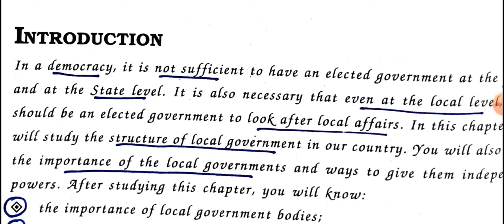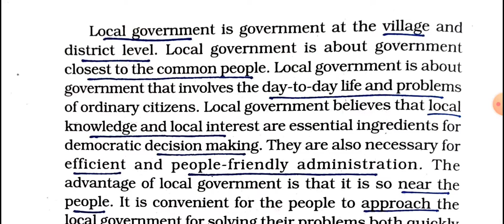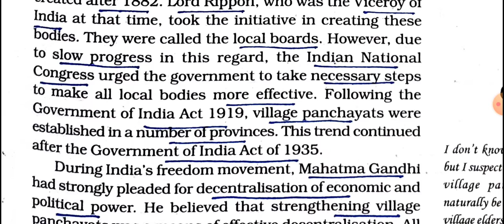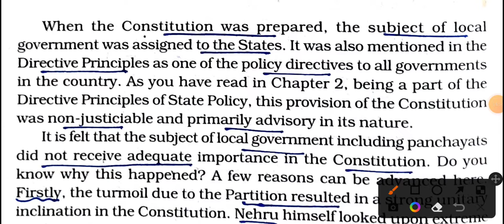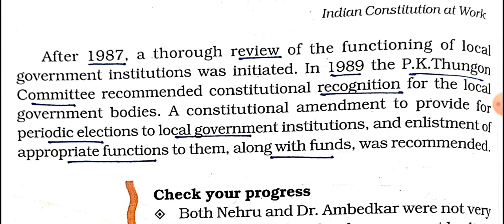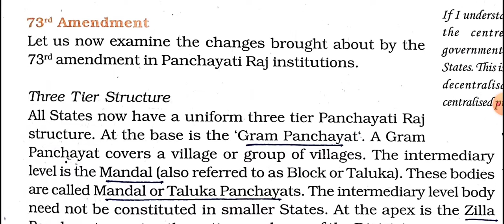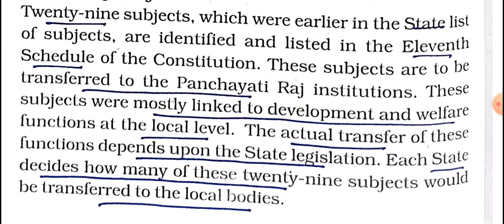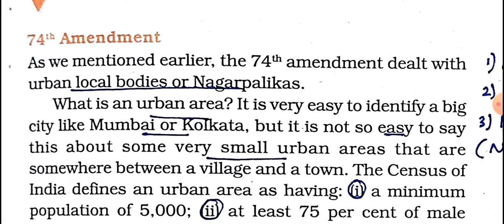Class 11 Polity Chapter 8 Part 1 | UPSC | Explained in Malayalam | by Abhijith Prakash